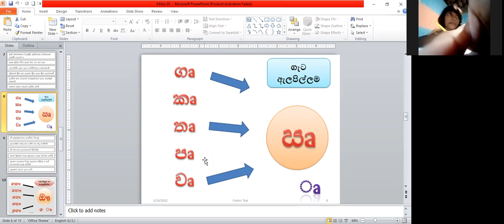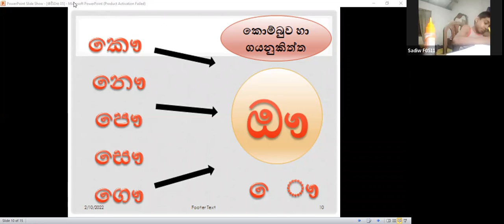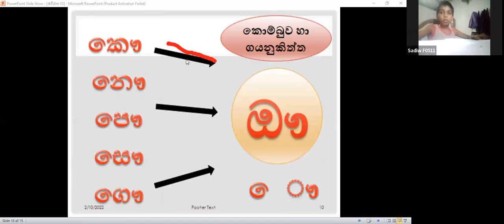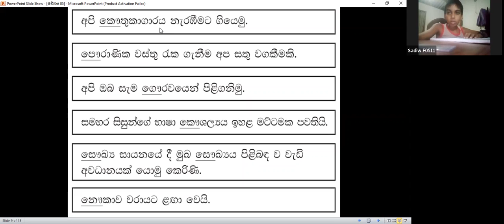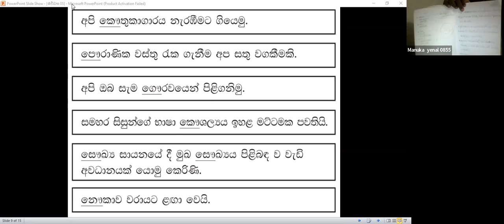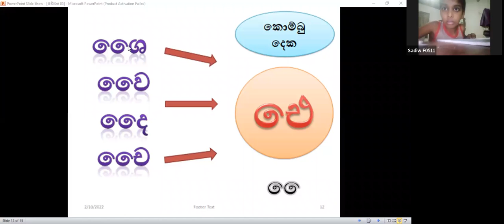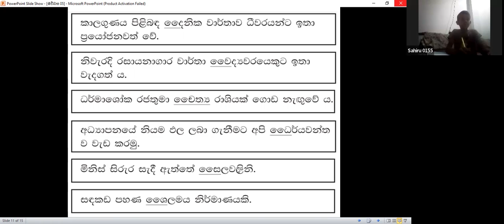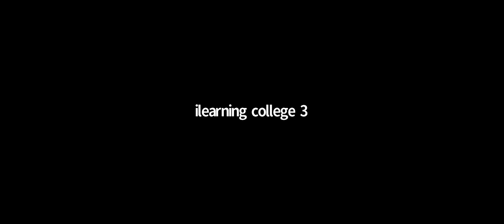5 ශ්‍රේණිය මව්බස පන්තිය Feb 18, 2022